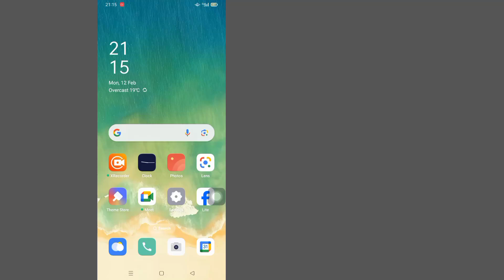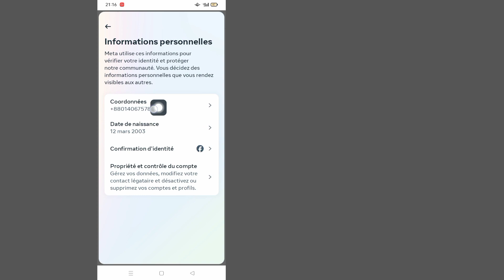Comment supprimer un numéro de téléphone de Facebook (mise à jour 2024)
Comment supprimer un numéro de téléphone de Facebook (mise à jour 2024) |  Supprimer le numéro de téléphone de Facebook

Dans cette vidéo, je vais vous montrer comment supprimer un numéro de téléphone de Facebook (mise à jour 2024). Je vais montrer le processus le plus simple et le plus récent pour supprimer facilement un numéro de téléphone de Facebook. Alors continuez à regarder la vidéo complète sans la sauter pour savoir comment supprimer un numéro de téléphone de Facebook | Supprimer le numéro de téléphone de Facebook.